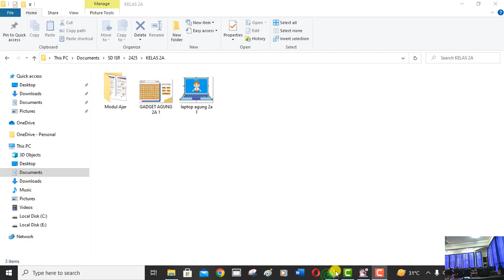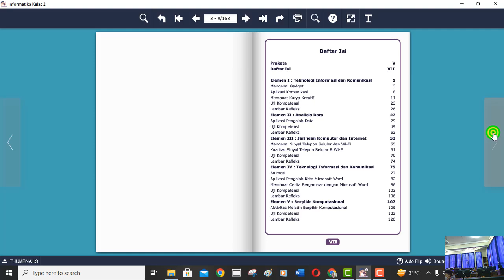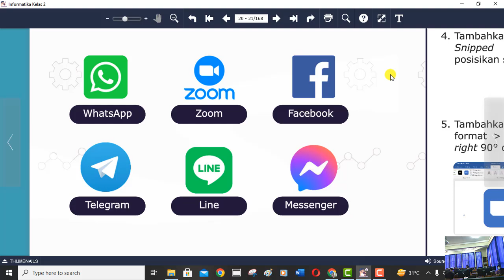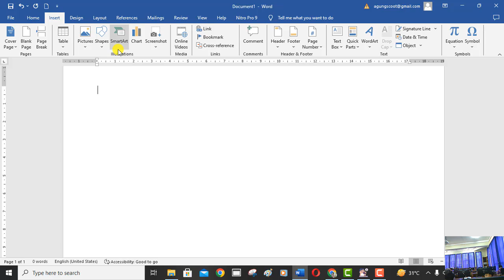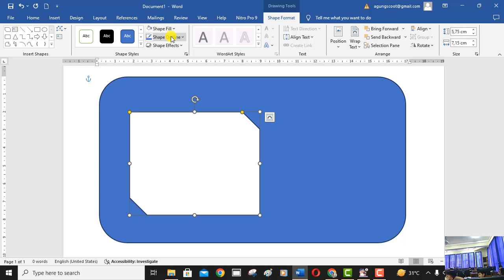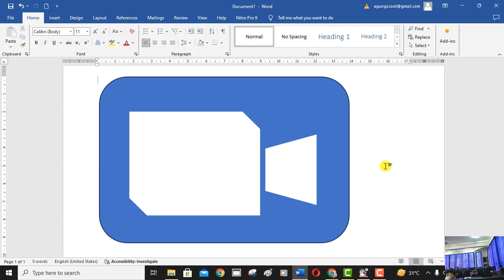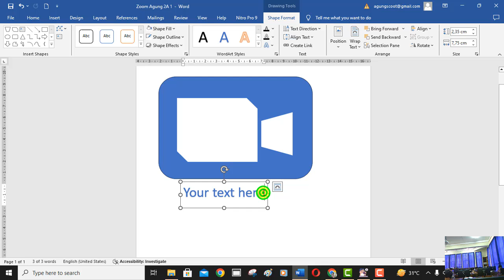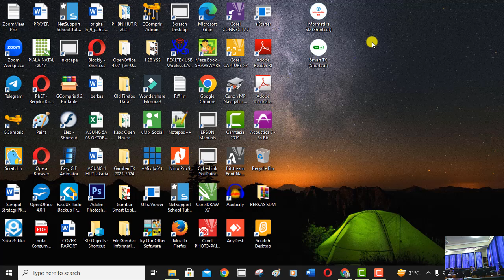Kelas 2 | Informatika | Logo Zoom